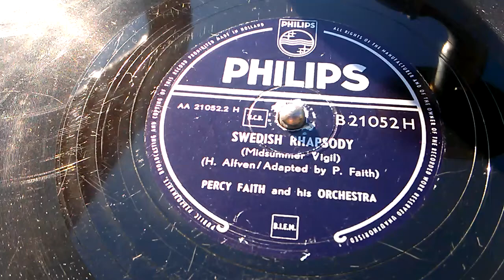Swedish Rhapsody - Percy Faith - Grammophon 78 Rpm Schellack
(Midsummer Vigil)
(H. Alfven / Adapted by Percy Faith)
Percy Faith and his Orchestra
philips - Made in Holland - ca.19??
MfG. aus Telfs in Tirol - Austria -